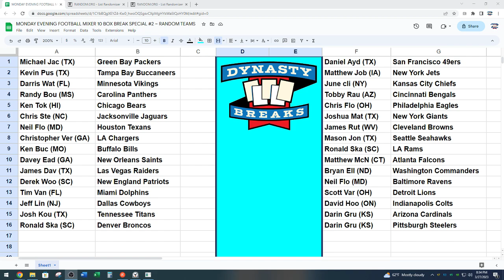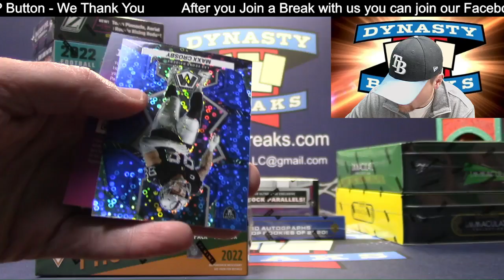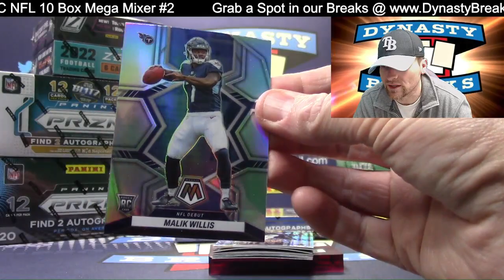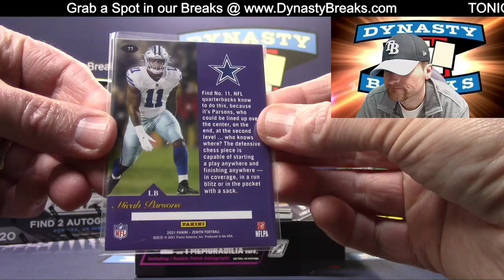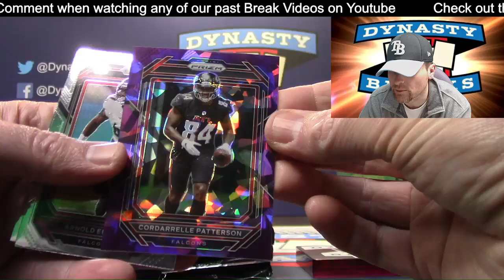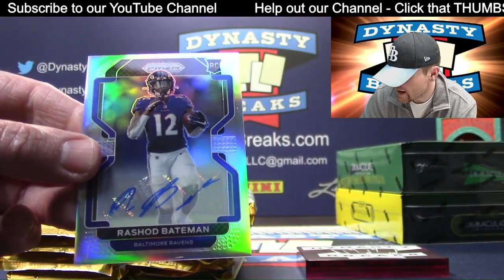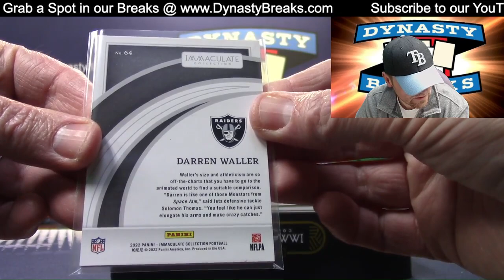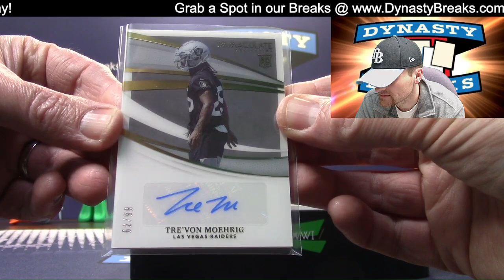Monday Evening IMAC Football Card 10 Box Mixer Break #2 Sports Cards